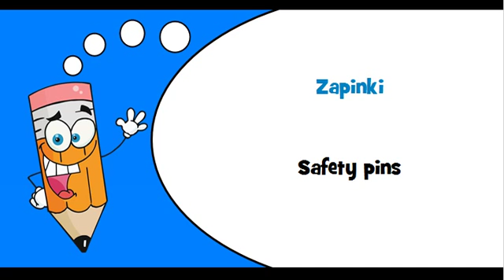Polish words Thème = Fasteners clothing